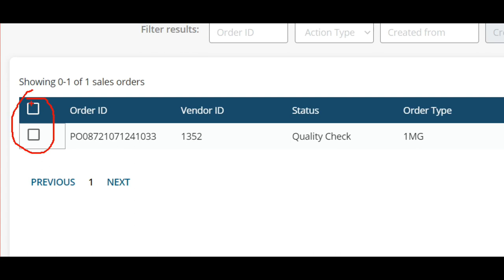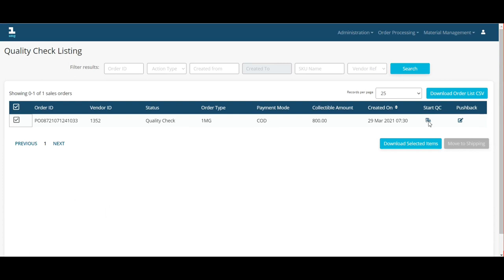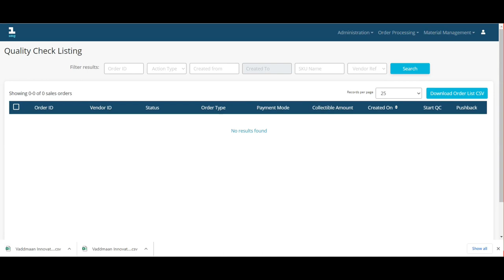ओडिन 1MG का आर्डर कैसे प्रोसेस करे | How To Process ODIN 1MG Order 2022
Order Processing Step
1st Step: Quality Check Listing
2nd Step: Orders Select
3rd Step: Start QC
4th Step: Invoice
5th Step: Proceed to Download & Shipping Label Download

Hey friends, Amit Matharu this side & thanks a lot for watching my videos. Please "LIKE" the video if you enjoyed watching it or also "COMMENT" if you want to Suggest something or Appreciate it.